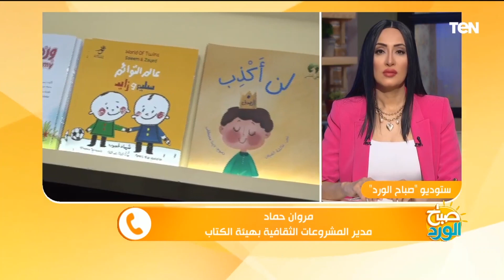مدير المشروعات الثقافية بمعرض الكتاب: عدد الزيارات تخطت كل المعقول وتخطينا مليون زائر اخر يومين فقط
صباح_الورد .. قال الاستاذ مروان حماد... مدير المشروعات الثقافية بهيئة الكتاب أن مدير المشروعات الثقافية بمعرض الكتاب: عدد الزيارات تخطت كل المعقول وتخطينا مليون زائر اخر يومين فقط